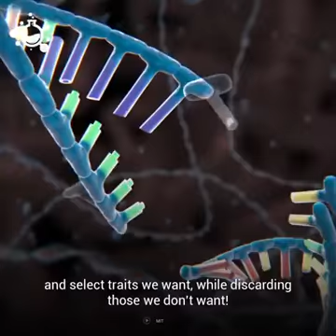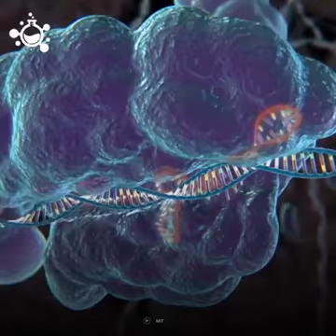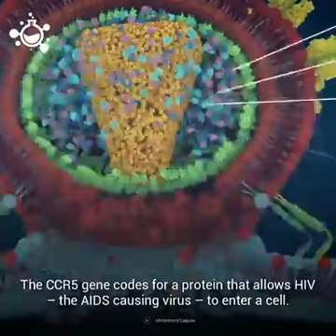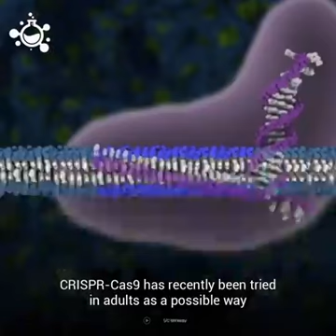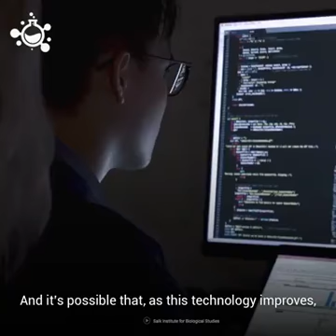Genetical Engineering 🌹🌹🌹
Genetic Engineering:-

Genetic engineering, also called genetic modification or genetic manipulation, is the direct manipulation of an organism's genesusing biotechnology. It is a set of technologies used to change the genetic makeup of cells, including the transfer of genes within and across species boundaries to produce improved or novel organisms. New DNA is obtained by either isolating and copying the genetic material of interest using recombinant DNA methods or by artificially synthesising the DNA. A construct is usually created and used to insert this DNA into the host organism. The first recombinant DNA molecule was made by Paul Berg in 1972 by combining DNA from the monkey virus SV40with the lambda virus. As well as inserting genes, the process can be used to remove, or "knock out", genes. The new DNA can be inserted randomly, or targeted to a specific part of the genome.

An organism that is generated through genetic engineering is considered to be genetically modified (GM) and the resulting entity is a genetically modified organism(GMO). The first GMO was a bacteriumgenerated by Herbert Boyer and Stanley Cohen in 1973. Rudolf Jaenisch created the first GM animal when he inserted foreign DNA into a mouse in 1974. The first company to focus on genetic engineering, Genentech, was founded in 1976 and started the production of human proteins. Genetically engineered human insulin was produced in 1978 and insulin-producing bacteria were commercialised in 1982. Genetically modified food has been sold since 1994, with the release of the Flavr Savr tomato. The Flavr Savr was engineered to have a longer shelf life, but most current GM crops are modified to increase resistance to insects and herbicides. GloFish, the first GMO designed as a pet, was sold in the United States in December 2003. In 2016 salmon modified with a growth hormone were sold.

Genetic engineering has been applied in numerous fields including research, medicine, industrial biotechnology and agriculture. In research GMOs are used to study gene function and expression through loss of function, gain of function, tracking and expression experiments. By knocking out genes responsible for certain conditions it is possible to create animal model organisms of human diseases. As well as producing hormones, vaccines and other drugs, genetic engineering has the potential to cure genetic diseases through gene therapy. The same techniques that are used to produce drugs can also have industrial applications such as producing enzymes for laundry detergent, cheeses and other products.

The rise of commercialised genetically modified crops has provided economic benefit to farmers in many different countries, but has also been the source of most of the controversy surrounding the technology. This has been present since its early use; the first field trials were destroyed by anti-GM activists. Although there is a scientific consensus that currently available food derived from GM crops poses no greater risk to human health than conventional food, GM food safety is a leading concern with critics. Gene flow, impact on non-target organisms, control of the food supply and intellectual property rights have also been raised as potential issues. These concerns have led to the development of a regulatory framework, which started in 1975. It has led to an international treaty, the Cartagena Protocol on Biosafety, that was adopted in 2000. Individual countries have developed their own regulatory systems regarding GMOs, with the most marked differences occurring between the US and Europe.